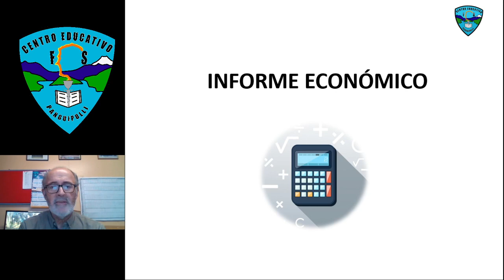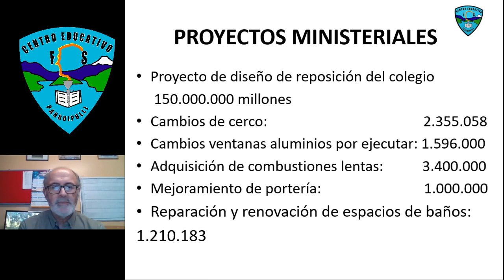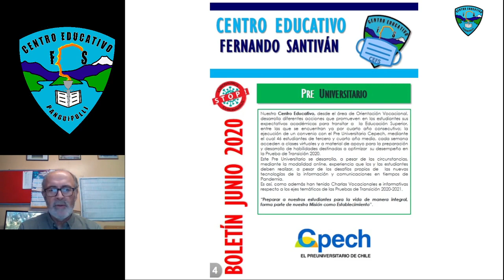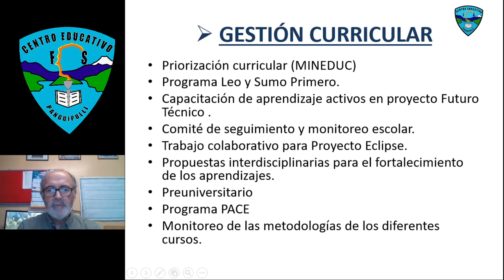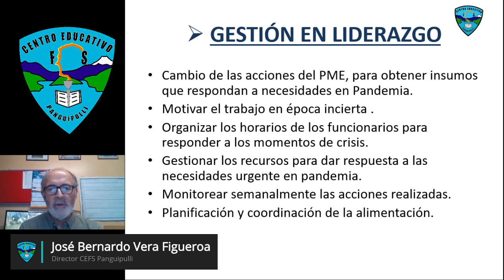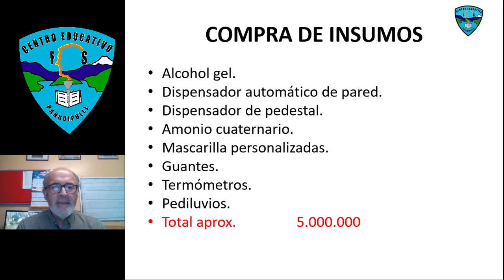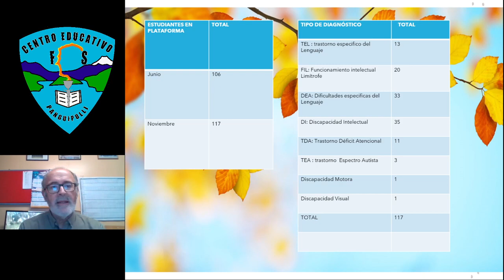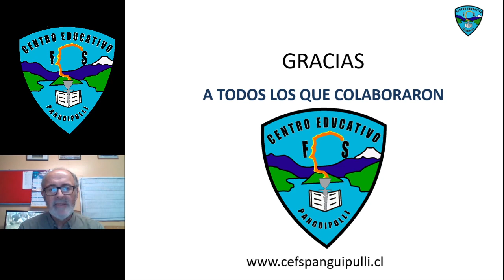CEFS Cuenta Pública 2021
El pasado 29 de abril mediante una transmisión on line, el Centro Educativo Fernando Santivan realizó la cuenta pública anual de la gestión correspondiente al año 2020.
La cuenta pública fue expuesta por el director del CEFS, Bernardo Vera Figueroa en el marco de la ley Ley N° 20.529, en su Art. 49, letra b) que obliga  a los sostenedores de establecimientos educacionales municipales y particulares subvencionados, a rendir cuenta pública sobre los ingresos y gastos de los recursos públicos recibidos por parte del Estado y privados (Ley N° 20.529, en su Art. 49, letra b).